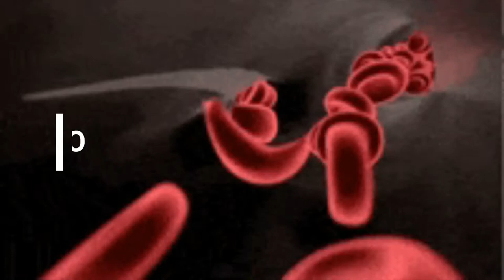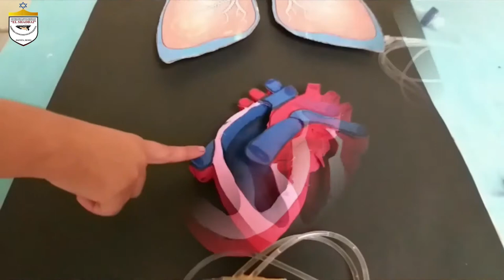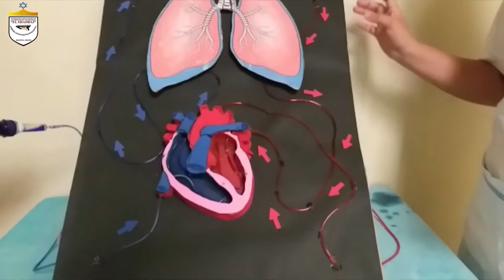Sistema Circulatorio Colegio El Shaddai Poptún 1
Feria Científica 2020
Presentación de proyecto estudiantil por estudiantes de Bachillerato en Educación y Medicina.
Liceo Cristiano con O. Universitaria El Shaddai, Poptún, Petén, Guatamala.